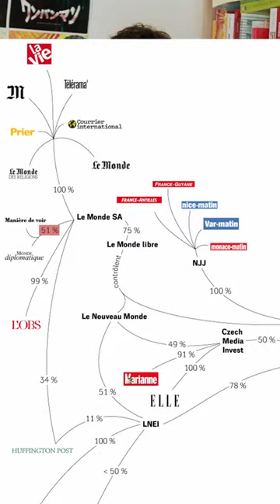Le Monde Diplomatique dépend-il de Le Monde ?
Ce journal est-il si indépendant que ça ? (oui)